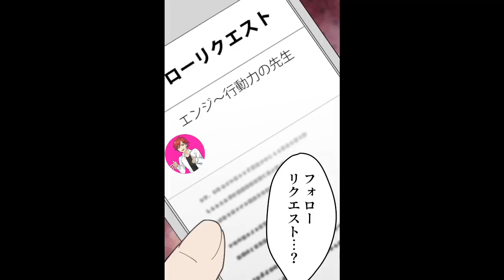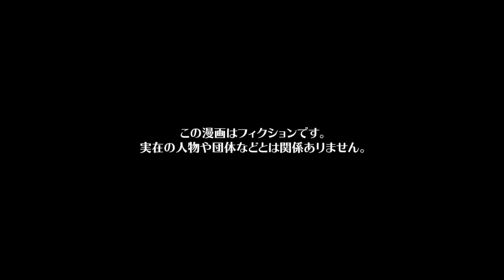【漫画】意識の高さだけは超一流な先輩が私の教育担当になった結果ｗｗｗｗｗ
今回の漫画の主人公は新卒で会社の研修に気合を入れていたソラ！
ソラの研修期間は教育担当として先輩社員のエンジがつくことになったのだが、エンジの意識の高さは凄まじいものがあり、ソラは毎日エンジに小言をチクチク言われながらも充実した日々を過ごしていた。
エンジからは『本を読んだほうがいい』と毎日のように進められエンジオススメの有名企業のフジ社長が書いた本を手渡された。
エンジ曰くフジ社長は昔お世話になった仲で今も仲が良いというのだが、これがきっかけに思いがけない事件が起きるのだった…

シナリオ / ネーム　オシノ / ひでつな
作画　saya / あかやし（@akaiyashinoki） / なぁちゃん（@nalatyan_tya） / ユズコ / らるち（@mahogany_27 ） / 沢城（@sawaki0612） / 今絵のぼる（@noboru_imae） / 六一（@suirocooo） / 井黒駿 / 蒼里 / 霜月しん（@shimotsuki_work） / 東屋（@azmy_i） / 白井
 / 北
声優　有村蓮（@armr_mgmg_）
編集　preTTy_cut_A（@preTTy_cut_A）